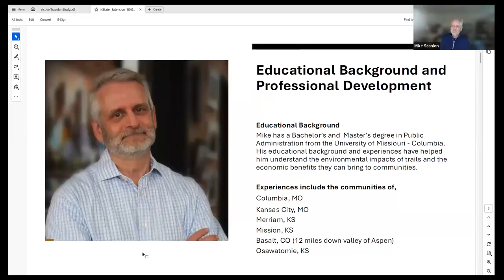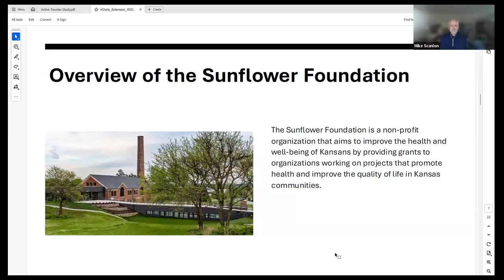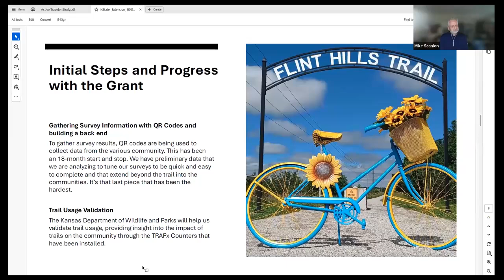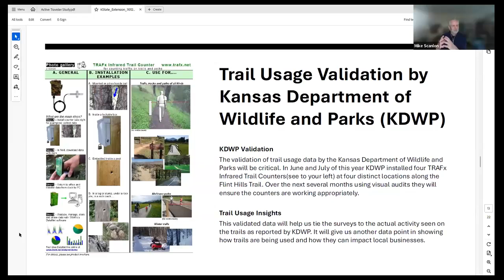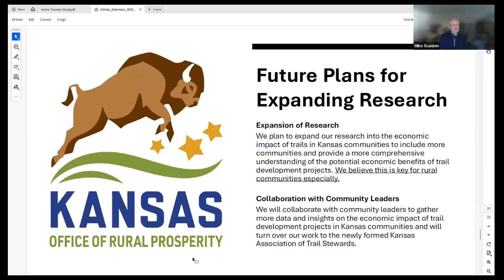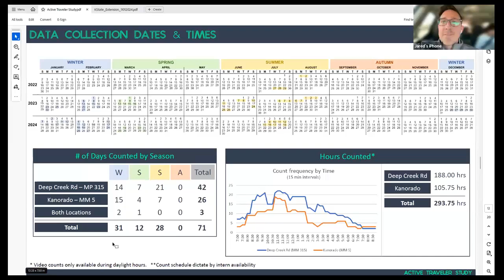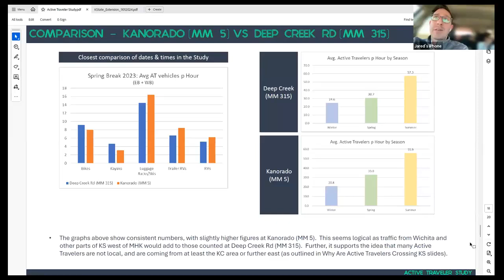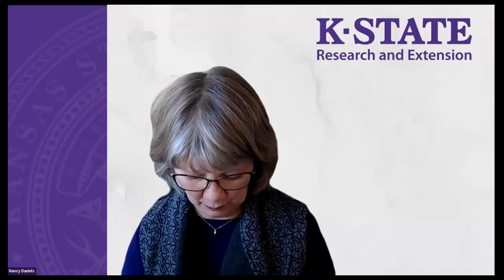First Friday e-Call: What is the Economic Impact of Trails? - 11/1/2024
Presenters: Mike Scanlon, Former City Manager and Consultant; Elizabeth Burger, Sunflower Foundation

For more First Friday e-Calls, including slide decks, visit K-State Research and Extension's Community Vitality